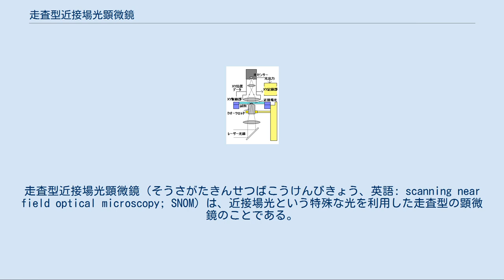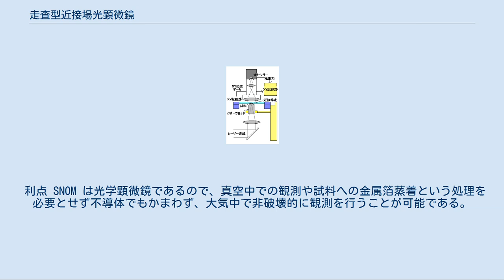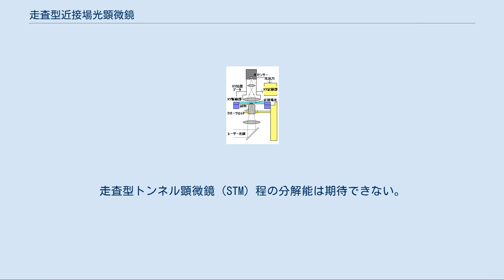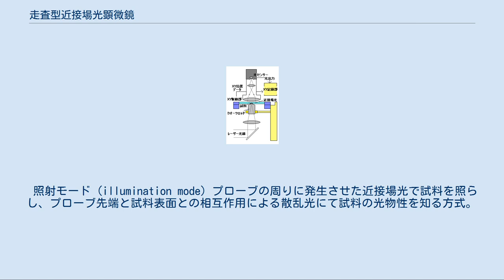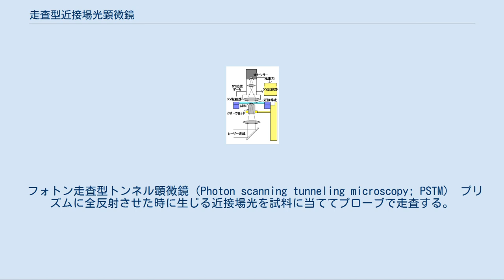走査型近接場光顕微鏡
走査型近接場光顕微鏡（そうさがたきんせつばこうけんびきょう、英語: scanning near field optical microscopy; SNOM）は、近接場光という特殊な光を利用した走査型の顕微鏡のことである。
しばしば NSOM（Near field scanning optical microscopy）とも呼ばれる。
 細いプローブで試料を走査するという点では走査型トンネル顕微鏡（STM）や原子間力顕微鏡（AFM）などと同様の仕組みであり、SNOM も走査型プローブ顕微鏡（SPM）の一種類といえる。
 走査型近接場顕微鏡（透過型）の原型 これまで顕微鏡の分解能は長い間、レンズ等の光学部品の精度で決定されてきたが、光学部品の加工精度が十分に発達した現在では、従来の光学顕微鏡の分解能は光の回折限界による光の半分の波長という制限に縛られている。
 光の中の波長より小さな物体には、光電場により原子の電気双極子が誘起されるが、この電気双極子が作る振動電界のうち、この小物体の直径程度のごく近くにある電磁界は周囲へはほとんど伝播せず減衰する。
この発生した電磁界が近接場である。
さらにこの近接場の中に微小な物体を散乱体として置くと、ふたたび伝播光となるのでこの微小な散乱体を観測することが可能になる。
この新たな光が近接場光（エバネッセント光）である。
 同様の効果により光は波長以下の極微細な穴を通すことで近接場となり、試料に作用して近接場光が発生する。
これにより光の波長による光学分解能の限界を超えた光学的観察が可能となる。
ただ、近接場はその名のとおり発生点の近くでしか存在しないため、近接場光を発生するには穴そのものを観察対象となる試料に近付ける必要がある。
またそのままでは試料の点データしか得られない為、平面の画像データを得るためには近くで縦横2次元的に動かしてやる必要がある。
試料を反射したり透過した散乱光や蛍光の強弱を表面（反射型）または裏面（透過型）から検出し近接場光の位置データと合わせる事で、試料の2次元画像が得られる。
 SNOM の派生型では、穴を通した光ではなく、絞った光をSPMのプローブのような細い棒の微小な先端に当てて近接光を得る方式や、光の反射面に生じる近接光を使うものがある。
 利点 SNOM は光学顕微鏡であるので、真空中での観測や試料への金属箔蒸着という処理を必要とせず不導体でもかまわず、大気中で非破壊的に観測を行うことが可能である。
 欠点 走査するためリアルタイムでの観察が行えない。
走査型トンネル顕微鏡（STM）程の分解能は期待できない。
 1928年、イギリスの科学者 Synge により狭い開口部により光の回折限界を越える顕微鏡のアイデアが考案されていたが、技術的困難さのため長い間実現しなかった。
長い間、彼の考えは忘れ去られていたが、1972年にマイクロ波領域で実験的に検証され、やがて1984年、Pohl らの論文をきっかけに、実用的な走査型近接場光顕微鏡（以下 SNOM と略）の原型となる開発が行われ、1985年には光学測定機器の回折限界を超えた 20nm という高い空間解像度が実現できた。
マイクロピペットのテーパーを改良し液体を満たすことによって、さらに高分解能の SNOM が実現した。
最近では、マイクロピペットの代わりに細く絞った光ファイバを用いる（照射モード SNOM）。
 SNOMには大きく分類して2つの検出方式がある。
 照射モード (illumination mode) プローブの周りに発生させた近接場光で試料を照らし、プローブ先端と試料表面との相互作用による散乱光にて試料の光物性を知る方式。
 集光モード (collection mode) 直接、試料に光を当てて試料の周りに近接場光を発生させ、それをファイバープローブ先端で検出して試料の光物性を知る方式。
 また、原理で述べたように近接場光の測定方向の違いで反射型と透過型に分かれる。
 以下のような SNOM から発展した顕微鏡がある。
STM や他の先端派生技術による多様な改良機種が存在するので、すべてはここでは網羅されていない。
 フォトン走査型トンネル顕微鏡（Photon scanning tunneling microscopy; PSTM） プリズムに全反射させた時に生じる近接場光を試料に当ててプローブで走査する。
 無開口近接場顕微鏡（Apertureless near-field optical micros...